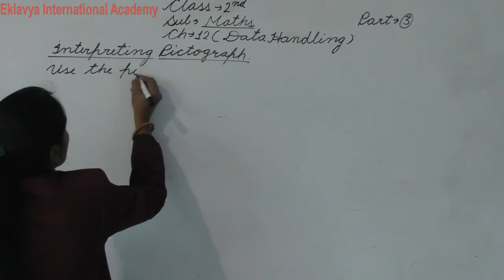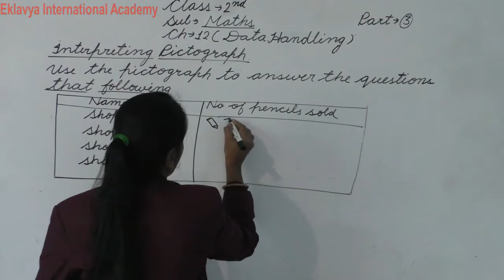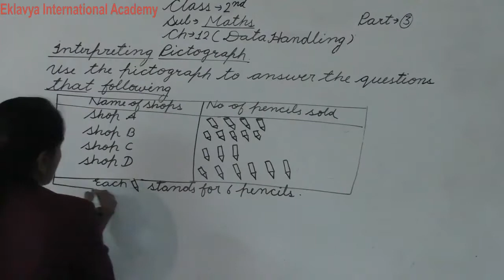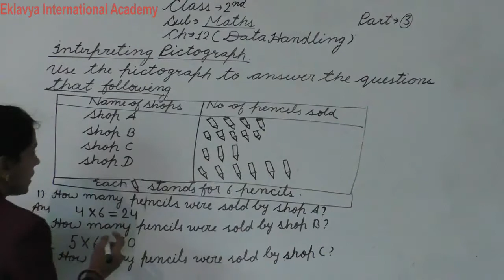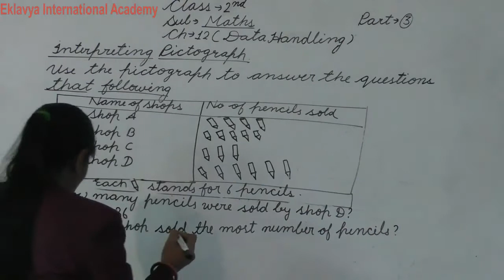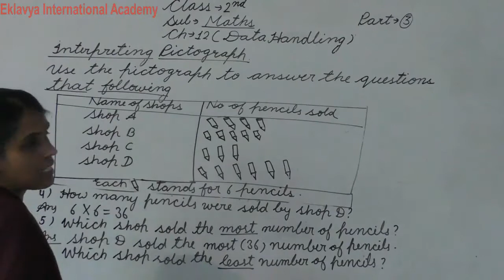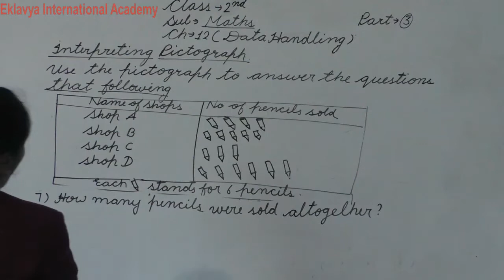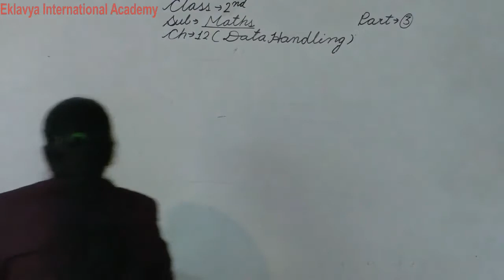II Maths Ch 12 Part 3